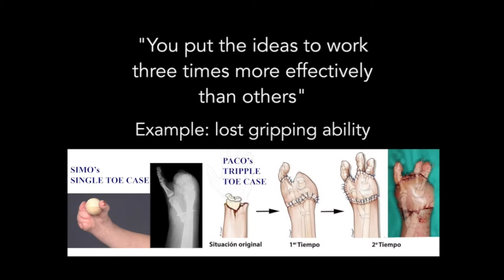FESSH 2016 - Vídeo tributo, Dr. Piñal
Con motivo de la celebración en Santander en 2016 del Congreso de la Federación de Sociedades Europeas de Cirugía de la Mano varios de los mejores facultativos de miembro superior del mundo rinden homenaje al cirujano español Francisco del Piñal.

Las decenas de testimonios -con origen en EE.UU, Japón, China, Rusia, Australia, Italia, etc.- destacan la contribución del Dr. Piñal al desarrollo de técnicas innovadoras en artroscopia o manejo de fracturas de radio, sus avances en microcirugía reconstructiva o su trabajo con pacientes con diagnóstico de distrofía simpático-refleja